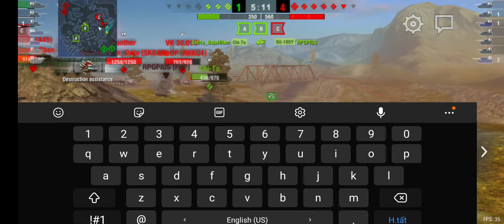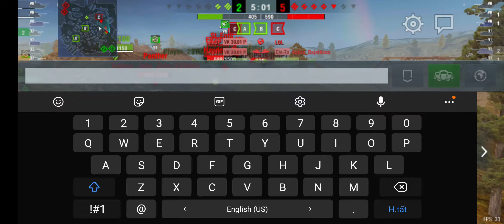World Of Tank Blitz: Mad Game Mode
- This is the first time I upload this. I'm simple player and never curse anyone in game, cause game for fun and win/lose doesn't matter to me
- Due to high ping and loss, my record isn't clear and detailed. So I hope your guys can understand and forgive me